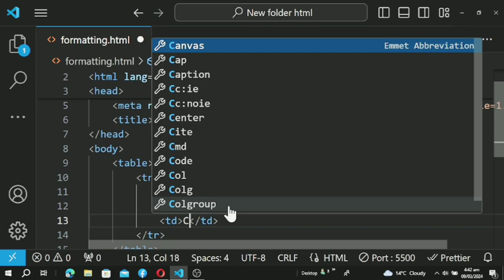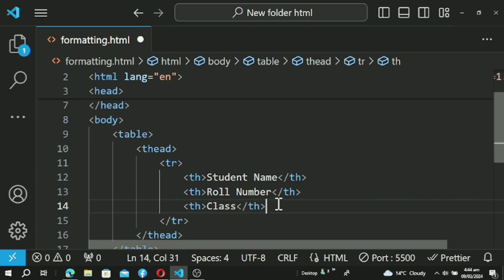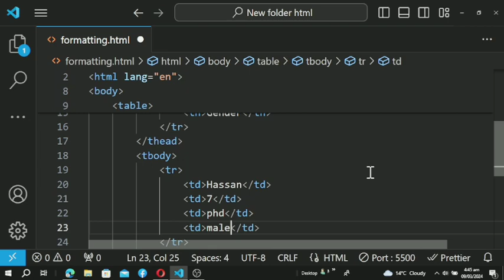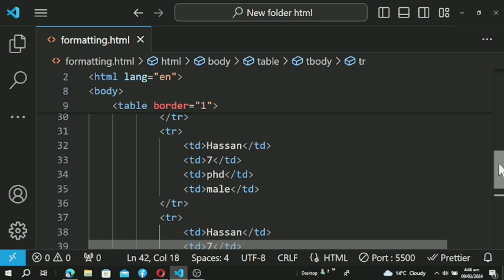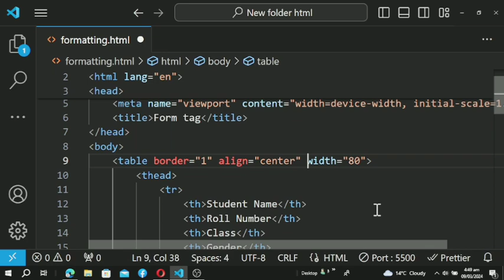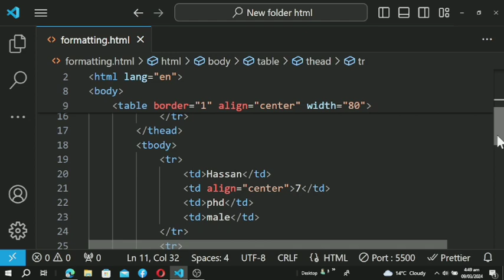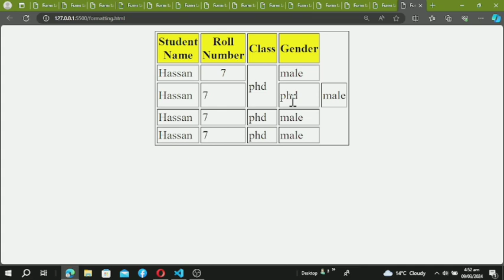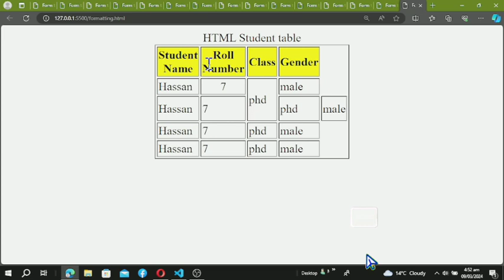HTML 5 Complete table tags | in urdu tutorial for beginner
Hello friends:
in this tutorial, you will learn button tag submit tag and reset tag in html 5 in hindi and urdu. This html tag tutorial by Meister ilyas coding all type tutorials.

Hello friends!

in this video you will learn about map and area

htmlbasic
With HTML image maps, you can create clickable areas on an image.
canvas tag
Image Maps
The HTML map tag defines an image map. An image map is an image with clickable areas. The areas are defined with one or more# area tags.
Map and Area tag in HTML | HTML basic lesson - 53
Html for beginners in hindi
svg tag
@Meister ilyas coding

• Hindi English Dictiona

Here
l you are going to learn basic Text Formatting tags in Urdu Language.HTML Tutorial for Beginners - Learn HTML for a career in web development. This HTML tutorial teaches you everything you need to get started.

Get the complete HTML/CSS course (zero to
Learn HTML in One Video: In this video, we will see how to create beautiful websites using Html. HTML is the language used for website design. This hindi course on html will teach you everything you need to learn about html tags, lists, tables, seo etc.

HTML5 and CSS3 tutorial in Hindi नमस्कार दोस्तों - Html के इस वीडियो में हम सीखेंगे || Html में text formatting tags क्या हैं | और उनका उपयोग कैसे करें | HTML5 formatting tags in Hindi

Theory File डाउनलोड करने के लिए Link

HTML5 is a markup language, has been come into existence around January 2008. The two major organizations have been involved in developing of HTML5 since its initial time. One is W3C (World Wide Web Consortium) and the other one is WHATWG (Web Hypertext Application Technology Working Group). According to these organizations, they have been working on the HTML5 since initial time. So HTML5 language is still under development. There is more about to come yet in HTML5.
During the development of HTML5, It was announced that the HTML5 will reach the W3C recommendation till at the end of 2010. But the last call didn't match till the target date. Now according to W3C the HTML5 will reach its full recommendation last by 2014.

Where according to WHATWG the last call for HTML5 Specification was in October 2009. Then suddenly the amazing changes in decision the WHATWG started to work on envisioning development of HTML, and with abounding its HTML5 Project. Later in January 2011, it renamed the HTML5 Standard to HTML5.
The third level of CSS was started to develop around 1998. And till 2009, it was under development. The first working draft of CSS3 came in 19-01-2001. And since the first introduction still it is under construction.

There were some certain shortcomings in CSS2 and due to its unlikeness the developer introduced CSS3. It is divided into different modules according to its specifications. Though the first working draft of CSS3 came on 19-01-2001, but it was initially declared early in the June 1999.

On 18 January 2011, the W3C introduced a logo

• MS Excel Tutorial for ...
HTML 5 image tags part-3/In Urdu tutorial

Excel VBA
• Excel VBA
MS Word
• MS Word
MS PowerPoint
Use the HTML map element to define an image map
Use the HTML area element to define the clickable areas in the image map
Use the HTML usemap attribute of the img element to point to an image map
I am Meister ilyas. and my YouTube channel Meister ilyas coding well come to Meister ilyas coding thanks for watching this video take care and by by thank you so much.

HTML5 canvas easily generates interest to what would be a boring ass website. It's what allows us to create generative art that is simply impossible to recreate by hand. With a little bit of coding, we can animate and interact with this art, creating wonders of beauty that are truly unique to the medium of digital technology.

In this multi-part tutorial series, we cover four essential skills for any HTML5 canvas piece:

If you want to become an HTML5 canvas pro, these four skills will provide a rock solid foundation to build upon.

In this episode, we cover skill number one: creating and resizing your canvas.